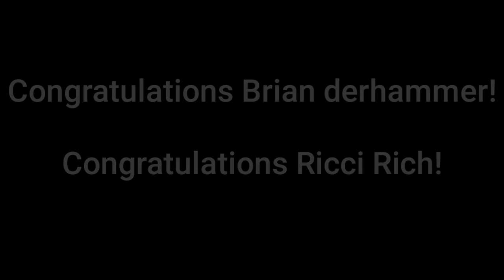Not enough winners for the 1000 sub contest?????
I ended up choosing two more winners for the contest!